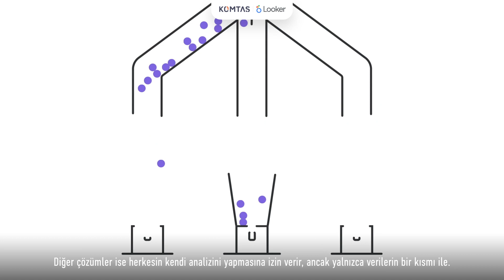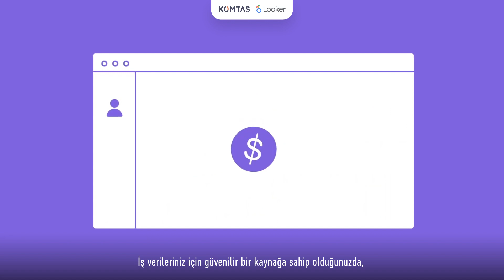Looker & Komtaş | Bir İş Zekası Aracından Daha Fazlası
Verileri deneyimleme ve anlamlı çıktılar üretme süreçleri her geçen gün değişiyor. İş ortağımız Looker etkili bir dashboard üretmenin yanı sıra size yeni imkanlar da sunuyor. Kullanıcılar için analizleri, güçlü veri odaklı deneyimlere dönüştürerek verilerinizden daha fazla değer elde etmenize olanak sağlıyor.

Müşterileriniz ve tüm yolculukları hakkında daha derin bilgiler edinebilirsiniz. Looker'ı kullanarak birden çok veri kümesini birleştirebilir, kanallar arası müşteri davranışını izleyebilir ve müşterilerinizle ilgili bilginizi artırabilecek birçok farklı özelliğe göre müşterileri segmentlere ayırabilirsiniz.